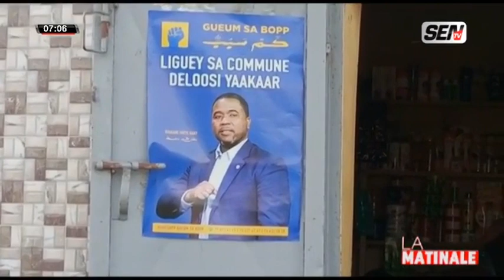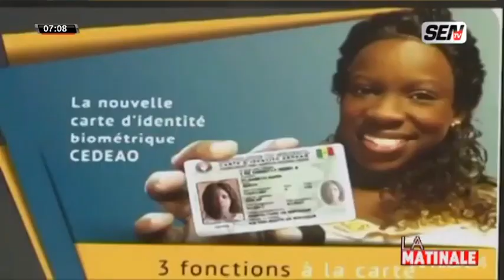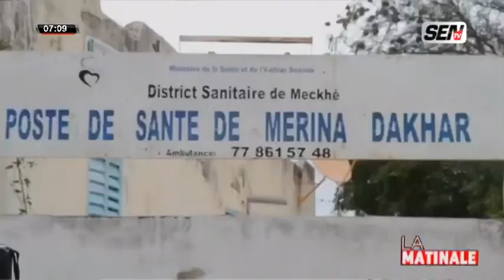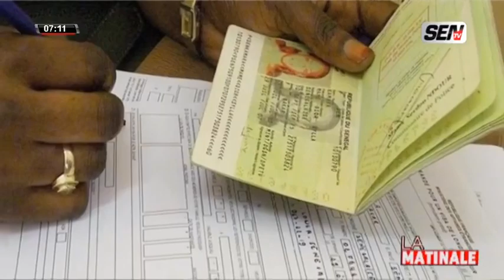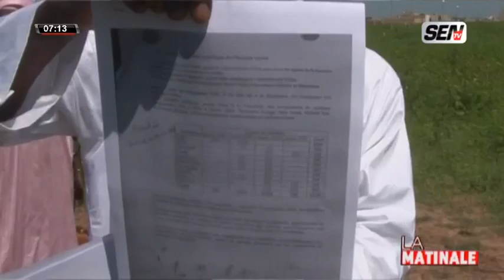Compilation du journal du jour